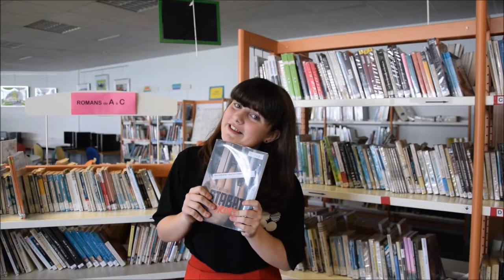LAURÉATS MOSEL'LIRE 2018 : Collège La Source d'Amnéville (Cat. 4e-3e, 1er prix)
Parmi les 159 productions vidéos de cette 11e édition, voici le 1er prix de la catégorie 4e/3e pour le territoire de Metz Orne attribué à Ana MALNATI, Valentine KIEFER, Julie MARTINEZ, Florine AMBROSETTI du Collège la Source d’AMNÉVILLE.